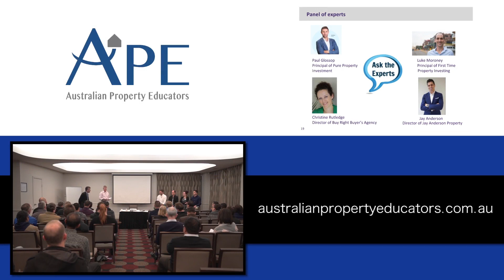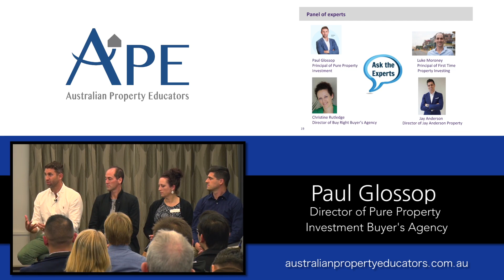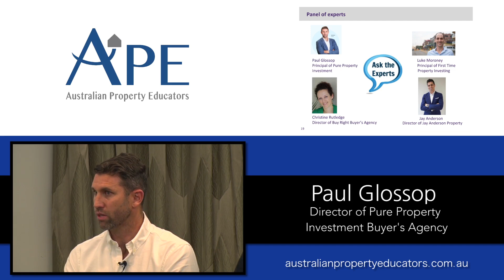Is It Too Late To Invest In Hobart & What Is Driving It?